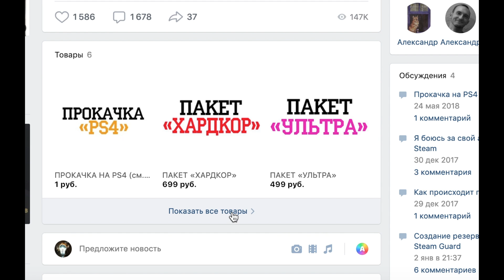СОЛО глитч на деньги в гта онлайн 1.46 и море пива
Долгожданный СОЛО глитч на деньги в гта онлайн 1.46 и море пива

Оставляйте свои комментарии под видео.
Для личных консультаций вступайте в дискорд ( доступ 250руб)
(ссылка высылается на почту)